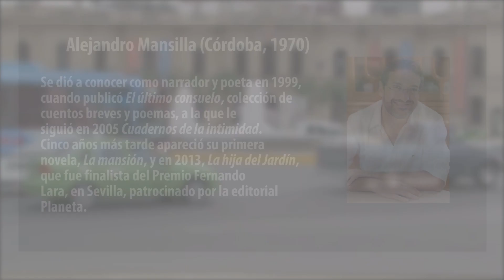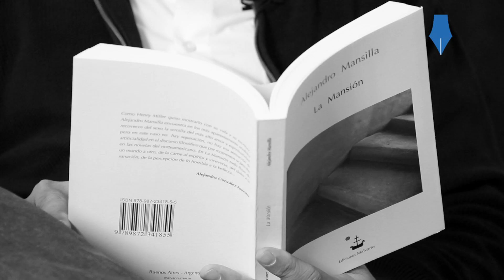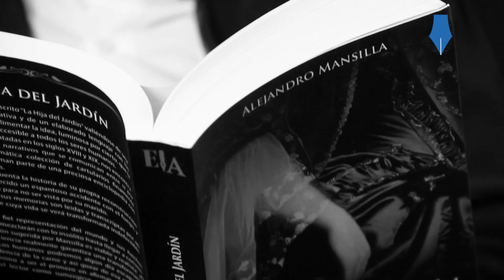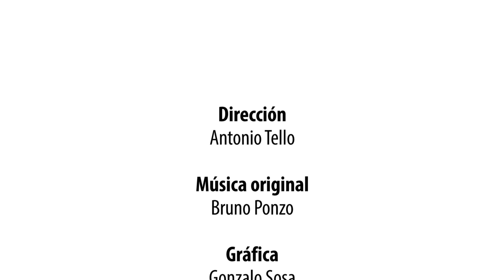VIDEOTECA PROVINCIAL DE AUTORES CORDOBESES ALEJANDRO MANSILLA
Alejandro Mansilla es narrador, dramaturgo y director de cine.